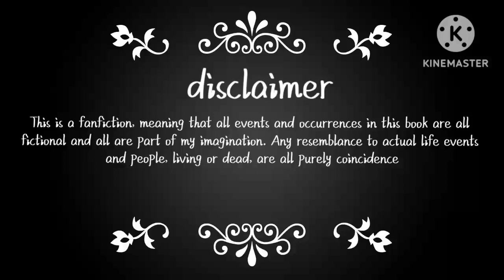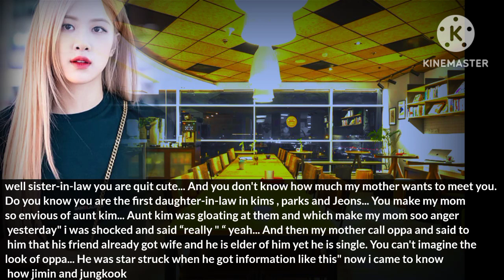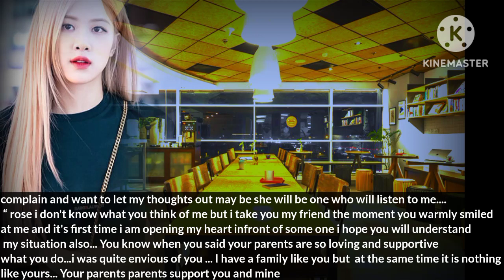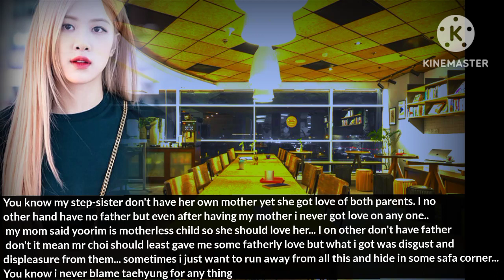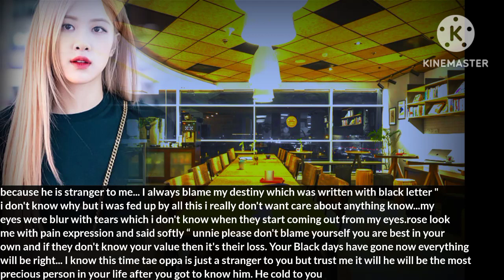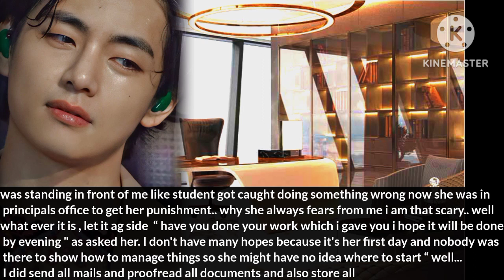when your cold husband shows his concern towards you for first time